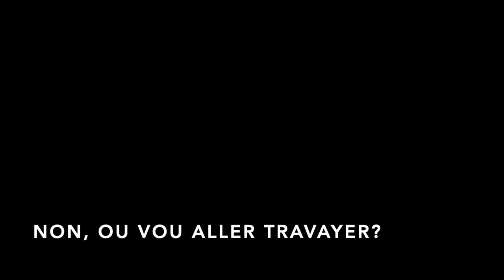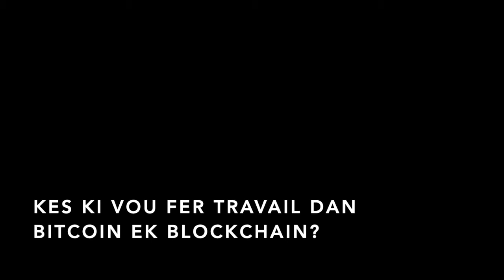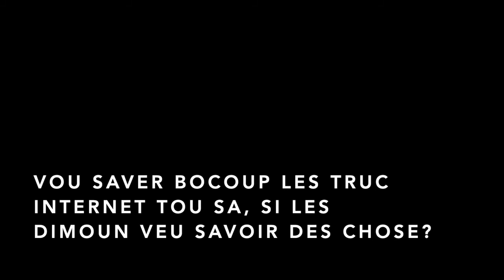Maitre De Poonith Season 1 - Episode 1 (Pilot)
Episode Details: Introducing MDP; NYC Vacoas Phoenix; Blockchain & Bitcoin (bit-kwin).

About: A reality TV show for the mobile generation. A Mauritian Lawyer called Kush Poonith shares some  moments of his week and the things that are on his mind. Made for the Mauritian market.